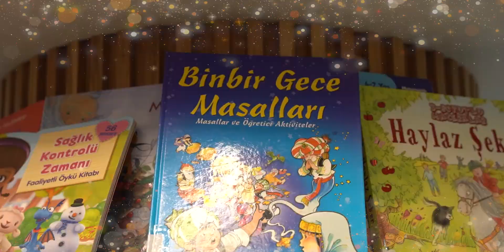Yıldırım'da Bu Yaz Dolu Dolu Geçecek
Hoşgeldin YAZ… ☀️

Yeni yaz hikayelerinizi; etkinliklerimiz, konserlerimiz, festivallerimiz ve çok daha fazlasıyla yazmaya ne dersiniz❓

Kıymetli hemşehrilerim, bu yaz en güzel anılarınız bizimle olsun. 😊